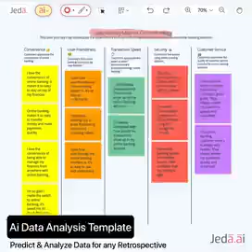Analyze your data with AI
At Jeda AI you can predict and analyze data for any retrospective through the data analysis option on our AI menu.

Empower your business with Jeda Ai 🦾.